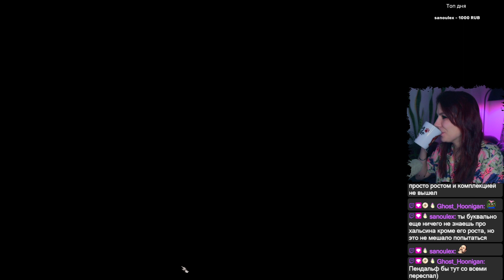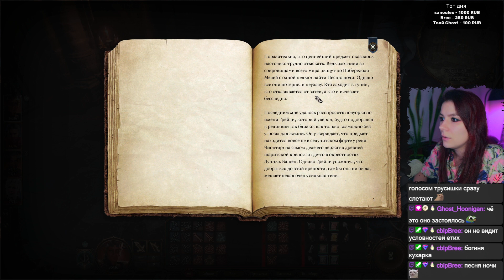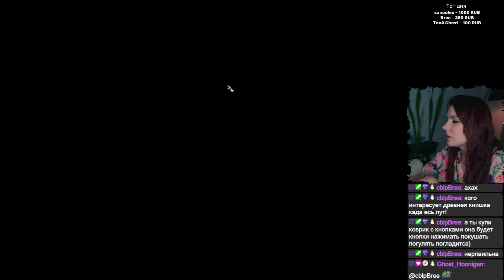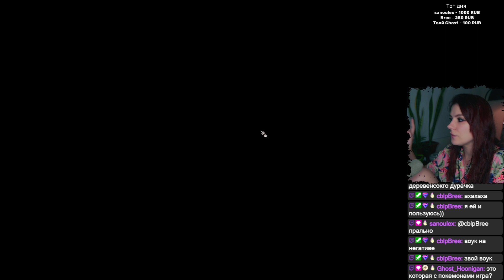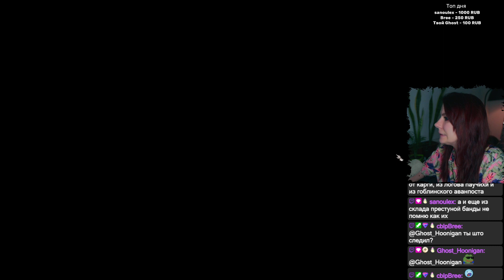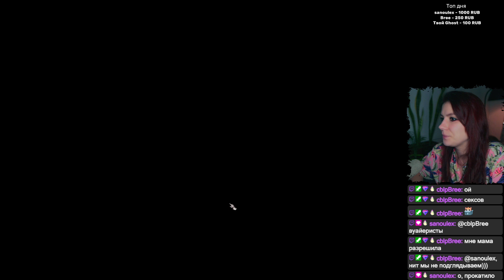Запись стрима 💎 Baldur's Gate 3 (Часть 7)